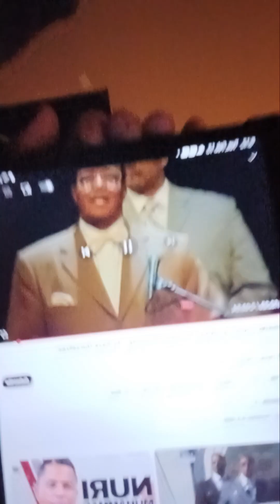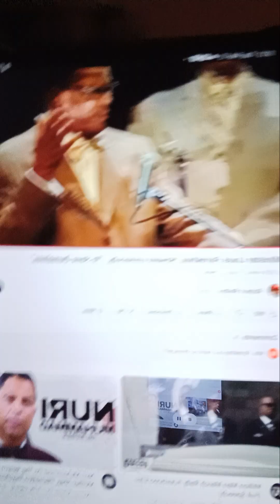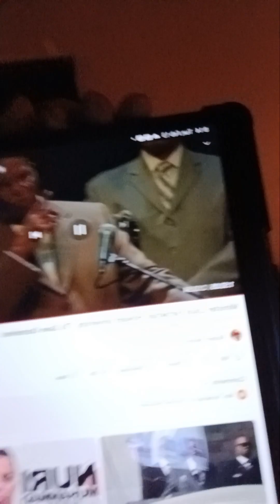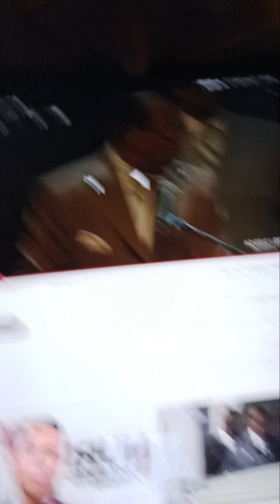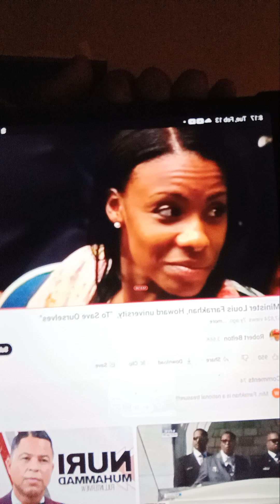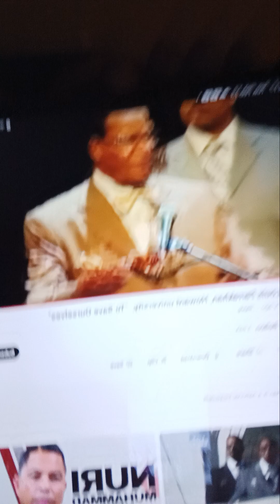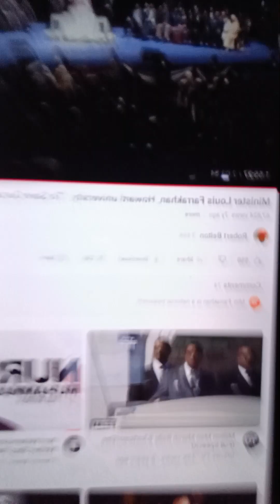Shift 140. Final days of redemption. Exposing deception of our beloved.. Decepta. Khan except that.